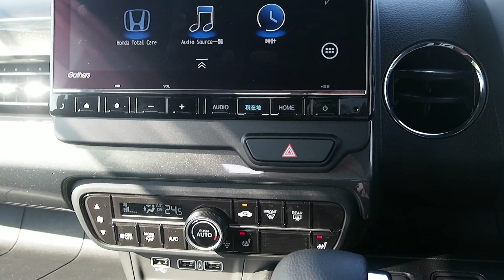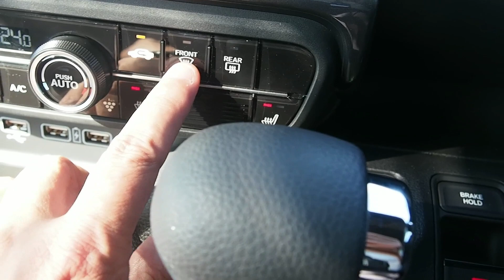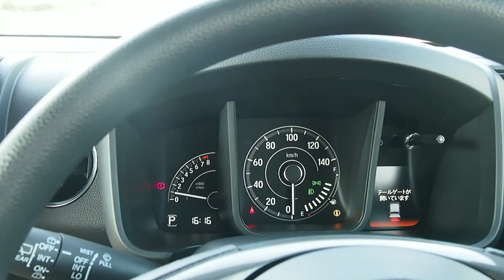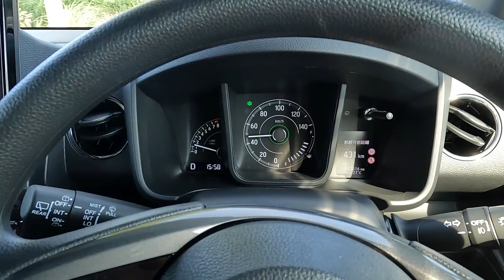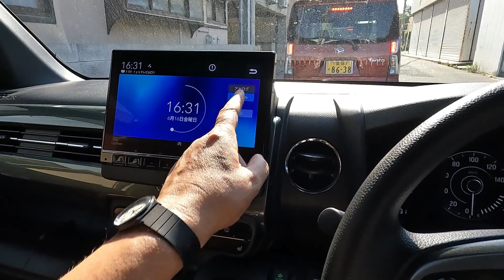ホンダ・Ｎワゴン・カスタム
ホンダ・Ｎワゴンについて色々と書いてみました。ぜひよかったら見て下さい。
ほんとにいい車です。